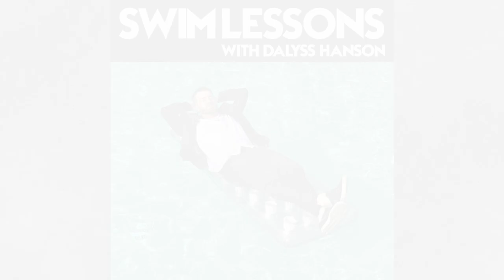Tony Florio - Swim Lessons Podcast #001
Tony Florio might be the most interesting person you haven’t heard about. Grew up rough on the east coast, made his way out west and found a new life.

Follow along on IG! @swimlessonspodcast

Swim Lessons is a podcast showcasing ordinary people with extraordinary stories. Join us weekly as we dive in with floaties and get behind what makes these powerful people tick.